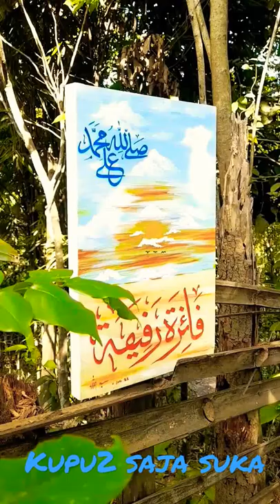Kupu-kupu Hinggap di Lukisan Kaligrafi Mencium Aroma Harum Shalawat Jibril